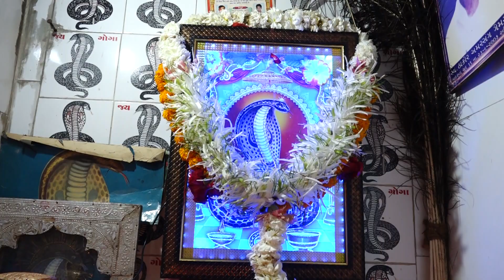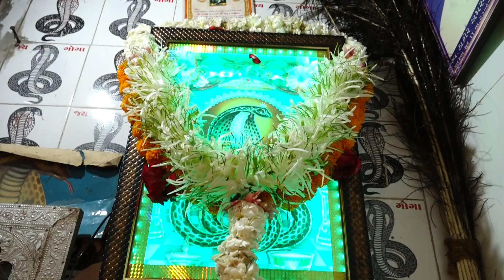ચૌહાણ ગોગા મહરાજ રમેલ I ભૂવાજી રમેશજી ચૌહાણ I જસવંતજી ચૌહાણ I જન્તીજી ચૌહાણ I